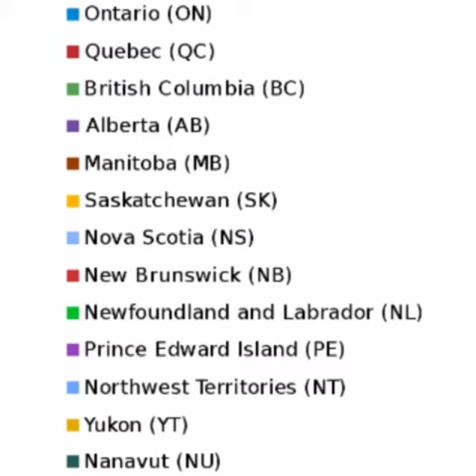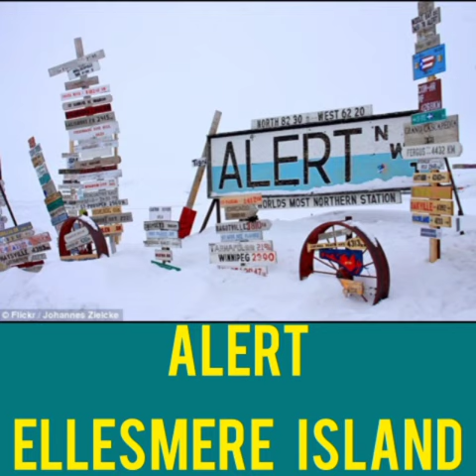Alert, Ellesmere Island, Canada